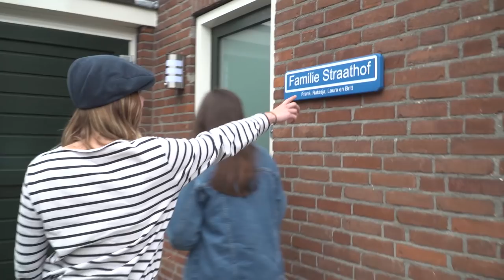LIFEHACKS testen met SUUS & WATERSTUNTEN met ROMY! - FrisChicks #29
Weet jij wat voor leuke dingen je eigenlijk kunt doen om beter met het milieu om te gaan?! De FrisChicks gaan dit vandaag uitzoeken! Suus krijgt vandaag hulp van Sem en gaat Julia verrassen om plastic lifehacks te testen! En wist jij dat je heel veel leuke dingen kunt doen met gerecycled water?! Romy zoekt de actie op en verrast Britt met een dagje wakeboarden!

De FrisChicks gaan op pad om 2 tieners te helpen met hun bucketlist en hen de verrassing van hun leven te bezorgen! CokeTV laat namelijk hun nummer 1 wens op hun bucketlist werkelijkheid worden!

GIO LATOOY is GEPRANKT! Marije, Jeroen en Bradley hebben Gio naar de studio gelokt met een smoesje, hij denkt dat hij opnames heeft voor Bingoballers maar dit gaat helemaal mis want Coolbox haalt een PRANK met hem uit!